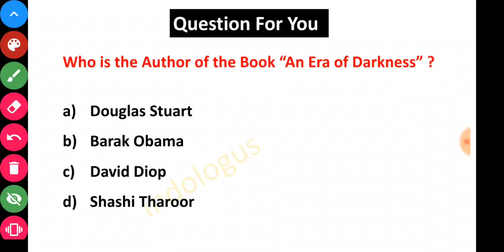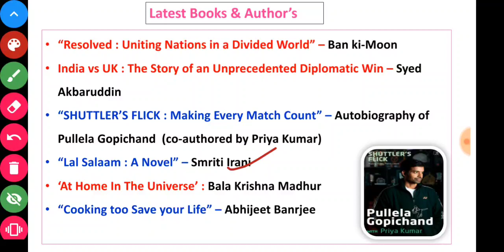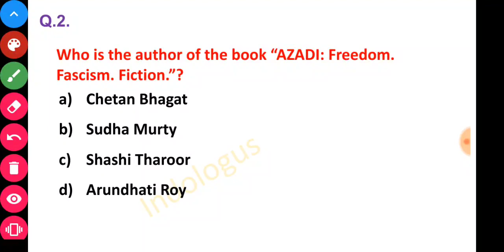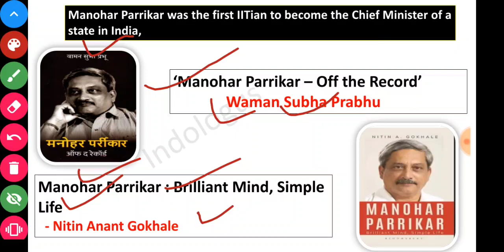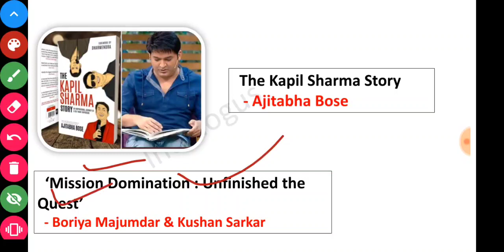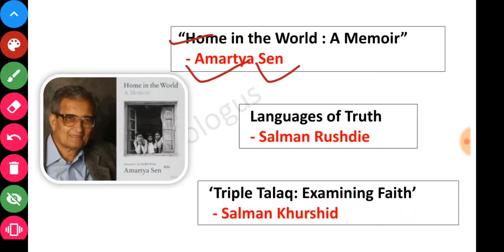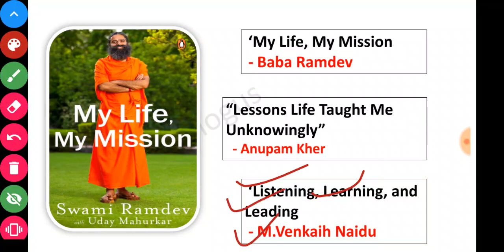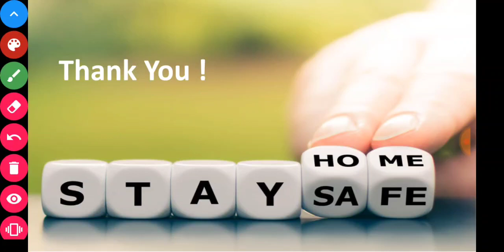Books And Author 2021 | Top 85 | पुस्तक और लेखक | Current Affairs | SSC Railway Banks NTPC Group D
Books And Author 2021 | Top 75 | पुस्तक और लेखक | Current Affairs | SSC Railway Banks NTPC Group D Bihar SI State PCS BPSC UP PCS Jhpcs

Your Queries.

2021 books and authors.

important books and authors for competitive exams 2021 important books and authors

important book and author 2021

author and books 2021

book author 2021

current affairs trick

indologus

current affairs books and authors 2021

current books and authors 2021

new book and author 2021

authors and books 2021

book and author 2021 tricks

books

current affairs book and author 2021

famous books and authors for competitive exams gk
 crazy tricks current affairs

imp books and authors

sbi cbo classes 2021

2021 books and authors

indologus

all books and authors 2021

book and author gk trick

book and writer current affairs 2021

booker prize 2021

books 2021 current affairs

books and authors 2021 crazy gktrick

important books and authors 2021 tricks

book and author 2021 in hindi

book and author 2021 crazy gktrick

book and author 2021 bengali

book and author 2021 edu teria

book and author 2021 in english

book and author 2021 study 91

book and author 2021 mcq

book and author 2021 utkarsh classes

new books and authors

new books and authors 2021 trick

new books and authors 2021 in hindi

new books and authors 2020 trick

new important books and authors

new malayalam books and authors

book and their authors

books and their authors for competitive

exams

books and their writers

books and their aesthetics

books and their writers in hindi

enchanted book and their use

book and frame their story

famous books and their authors

recent books and their writers

book their author

books author 2021

books author 2021

books and authors 2021 by trick

famous books and authors 2021

book and author august 2021

book and author tricks

book and author gk tricks bengali

crazy gk tricks book and author 2021

crazy gk tricks book and author 2020

book and author trick

book and author trick in hindi

ancient book and author trick

2020 book and author trick

latest book and author 2021 trick

book and author 2020-21

book and author 2020 to 2021

book and author 2020 crazy gktrick

book and author 2020 utkarsh classes

important book and author 2020-21

2020 book and author trick

2020 ki book and author

Indologus

INDOLOGUS